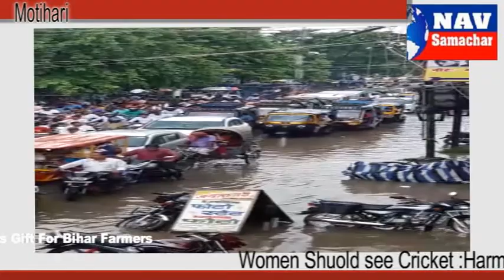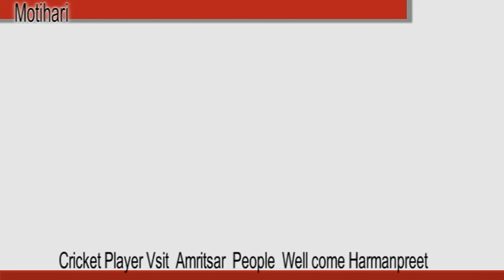HI YOU ARE WATCHING LIVE ON NAV SAMACHAR Heavy Rain In Bihar farmers happy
Heavy Rain In Bihar farmers happy